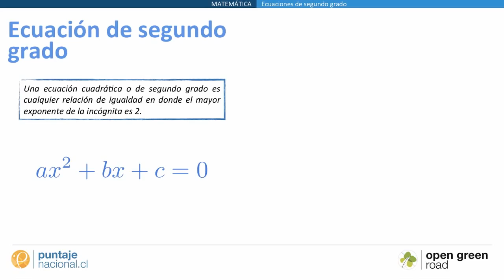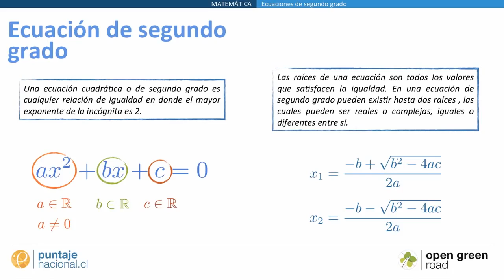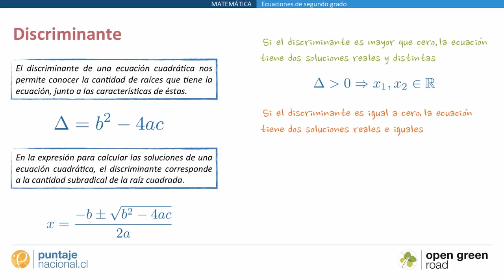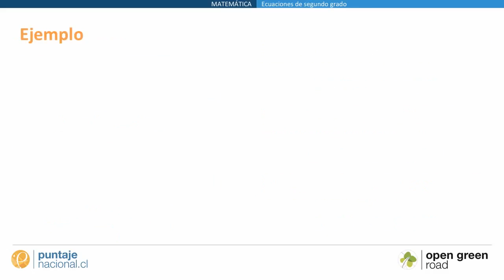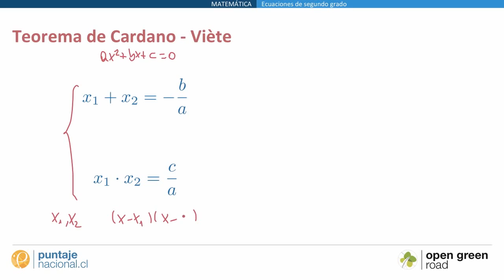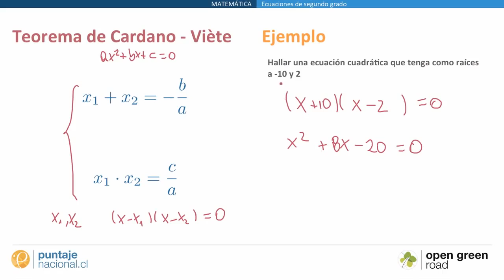Ecuaciones de segundo grado